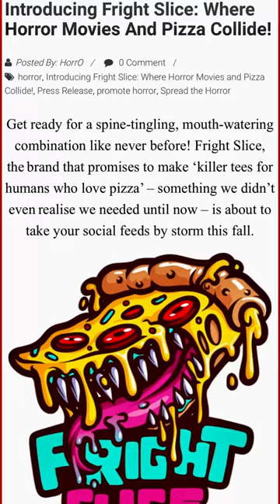Introducing Fright Slice: Where Horror Movies And Pizza Collide!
🍕 Get ready for a spine-tingling, mouth-watering combination like never before! Fright Slice, the brand that promises to make ‘killer tees for humans who love pizza’ – something we didn’t even realise we needed until now – is about to take your social feeds by storm this fall.

Have you ever wondered what would happen if your favourite horror movies collided with your favourite pizza toppings? Wonder no more! Fright Slice is taking iconic horror movie artwork and giving it a delicious twist by adding a touch of pizzafication (not yet trademarked). The result? A collection of utterly unique t-shirt designs that pay homage to classic horror films while celebrating the awesomeness of pizza.

What sets Fright Slice apart from the rest? Quality, comfort, and sustainability! The t-shirts are crafted with the utmost care and attention to detail, ensuring they are not only visually unique but also incredibly comfortable to wear. They only work with partners who share their goal of sustainable and eco-conscious practices, because they believe in the importance of taking care of our planet and the importance of stuffing our faces with pizza while staying up late watching horror movies.

“Fright Slice is a labour of love,” says the pepperoni-head creator behind the idea. “I wanted to create something that captures the thrill of watching horror movies and the simple joy of sharing a pizza with friends. The Patagonia Responsibili-Tee really inspired me. It’s super comfy, wearable in many contexts, sustainably made and just makes you happy when you wear it.”

This Fall, gear up for Halloween like never before! Fright Slice’s official launch is right around the corner, and you won’t want to miss it. Stay in the loop by following them on Instagram @frightslice, and make sure you’re among the first to know when they unveil their Season 1 collection.

Sign up through the early bird link, and you’ll be notified the moment they go live.

Don’t let FOMO haunt you this Halloween season. Get ready for a slice of terror, lots of cheese, and a whole lot of fun with Fright Slice.